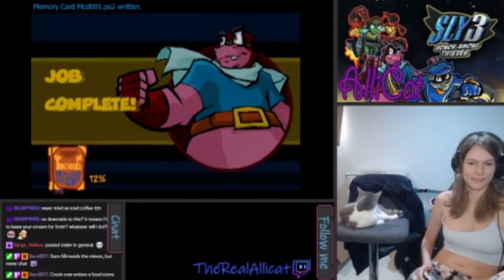Highlights: Sly Cooper 3 09/14/2020